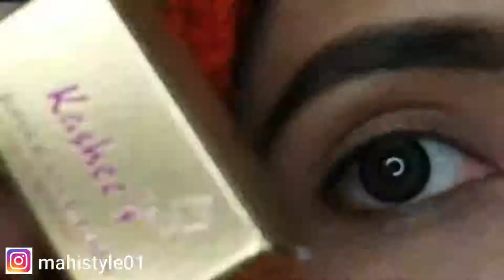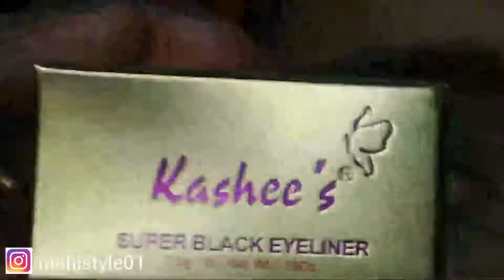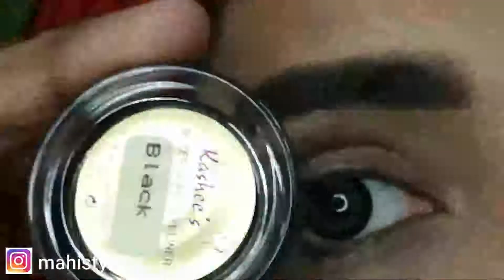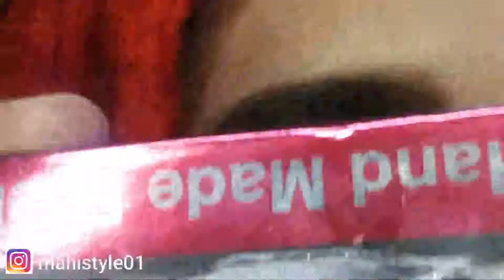How to apply winged eye liner || best eye liner tutorial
I hope you like this video ...for more interesting videos so stay connected with my YouTube channel.. if you like my video so dont forgot to Subscribe my YouTube channel  and like and share this video with friends and family .. 😍😍🙂